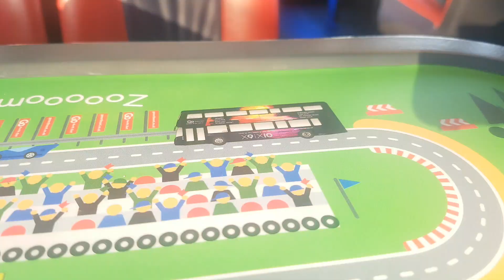Go North East 6309 on the X10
NO NEXT STOP ANNOUNCEMENTS